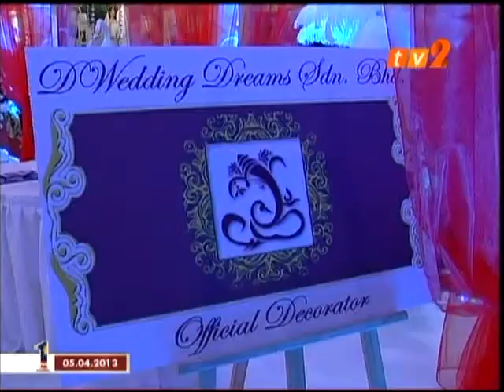RTM TV2 News coverage for Indian Wedding Fair 2013